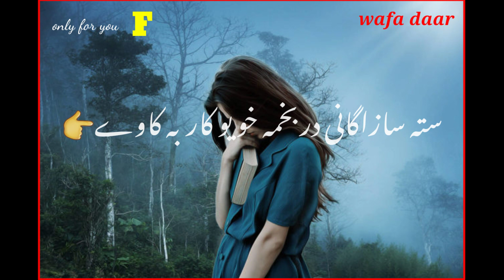karan khan bast song .. sta sazagani